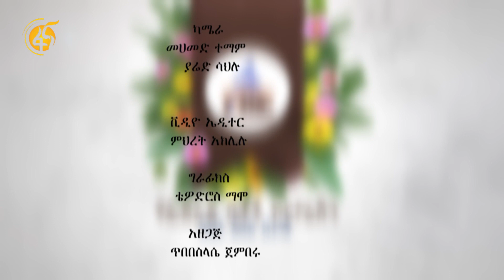የግንባታ ግብዓት አቅርቦት